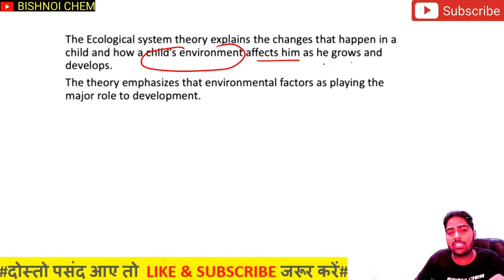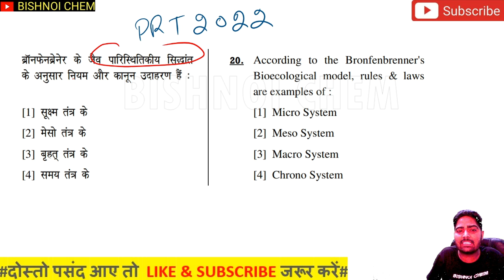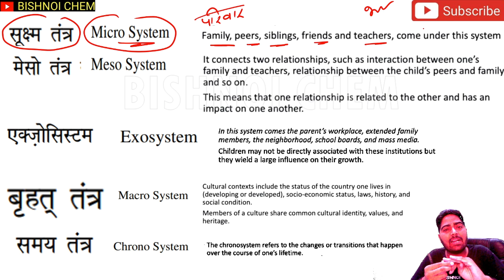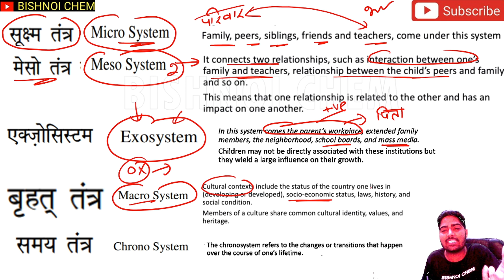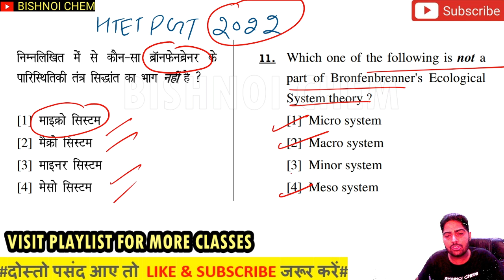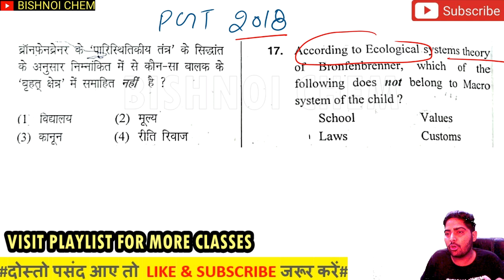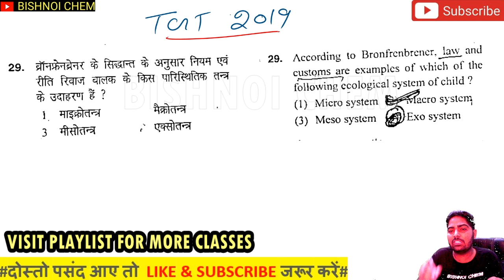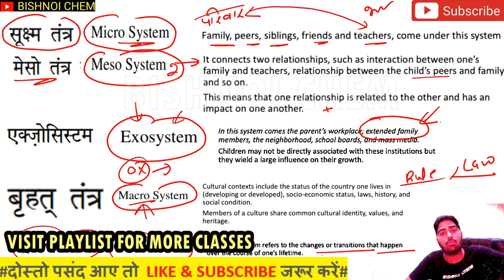htet psychology।Bronfenbrenner theory।htet exam date।Bronfenbrenner ecological model htet previous